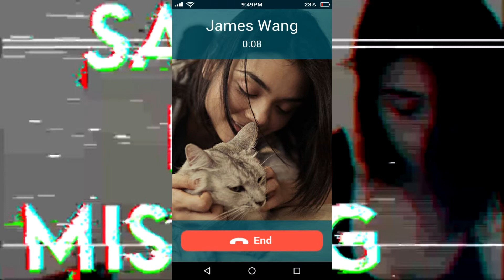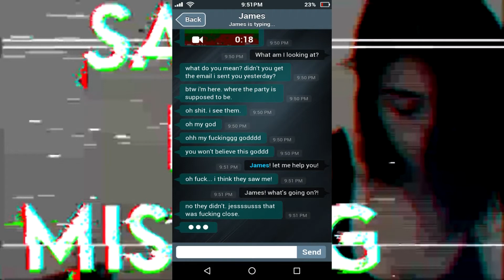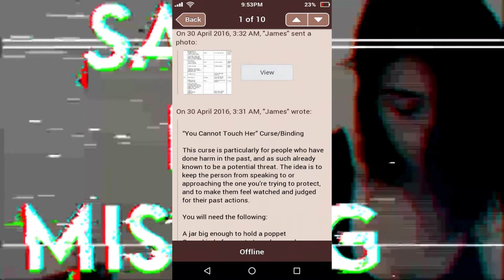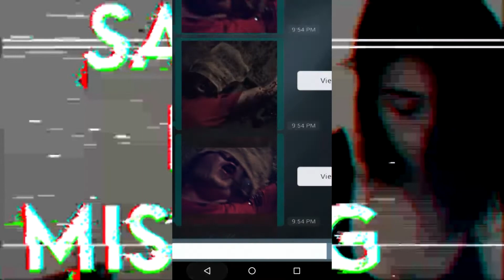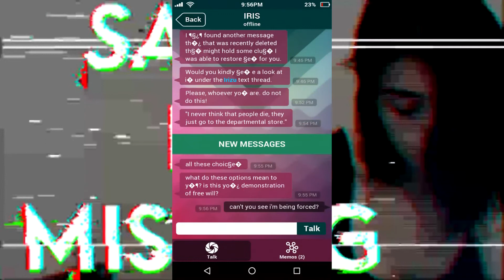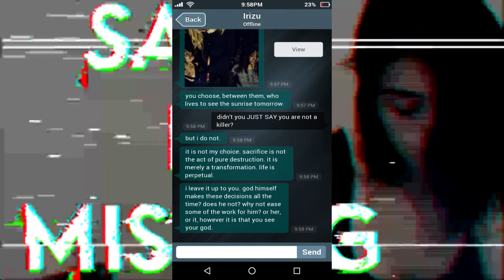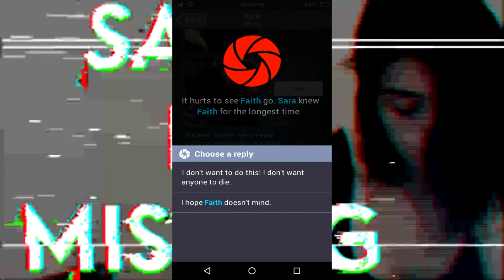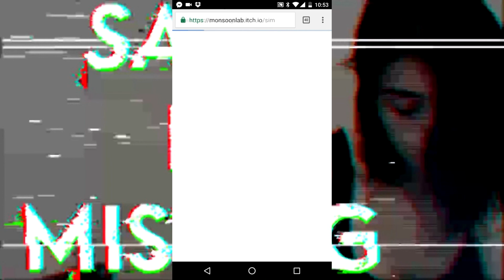Defintely, DEFINITELY Dead | Sara is Missing #03